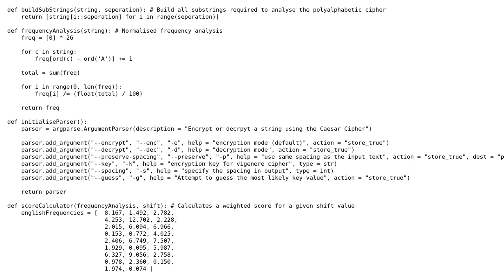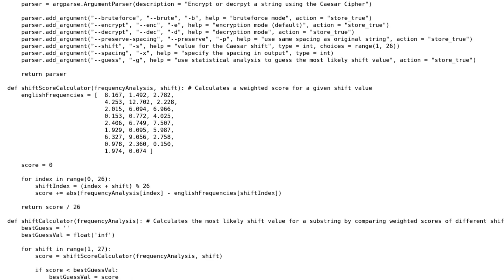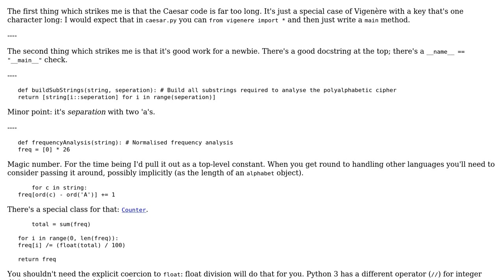Code Review: Cracking Vigenere and Caesar Ciphered Text in Python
With thanks & praise to God, and with thanks to the many people who have made this project possible! | Content (except music & images) licensed under CC BY-SA | Music | Images & others | With thanks to user Peter Taylor user jess and the Stack Exchange Network Trademarks are property of their respective owners. You are responsible for your own actions.